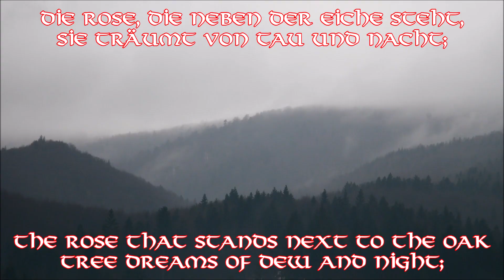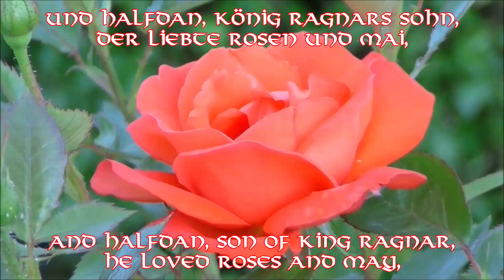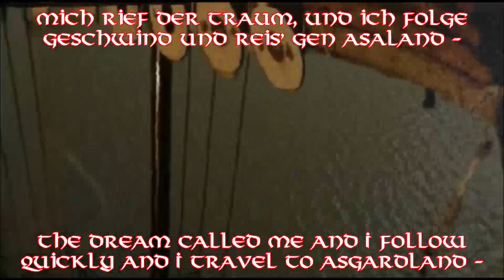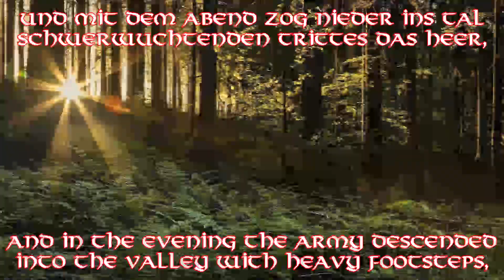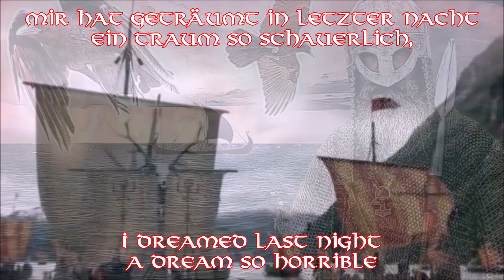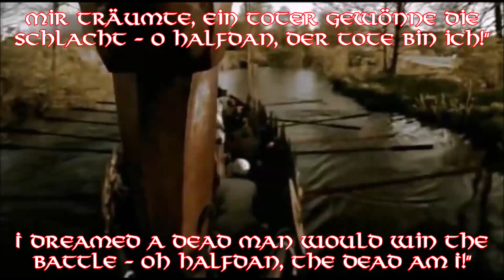Falkenstein – Halfdan, Ragnars Sohn (German Neofolk Song) + English Subtitles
Ein Lied des deutschen Neofolk-Projekts Falkenstein nach einem Gedicht von Börries Freiherr von Münchhausen (1874–1945).
Halfdan Ragnarsson († 877 in Irland), auch Halvdan Kvitserk oder Hvitserk (Weißkleid) genannt, da er ein weißes Gewand trug, war angeblich ein Sohn des legendären Wikingeranführers Ragnar Lodbrok, was aber keineswegs gesichert ist, zumal die Überlieferung zu Ragnar sehr problematisch ist. Es gibt nur spärliche und teils widersprüchliche Quellen über Halfdan.
Halfdan landete 865 mit seinen Brüdern Ivar dem Knochenlosen und Ubba (auch Ubbe genannt) in England und wurde später zum Anführer des Großen Heidnischen Heeres, einem Heer von Wikingern, das im späten 9. Jahrhundert aus Dänemark kommend einen Großteil Englands plünderte und eroberte. Ab 875 war er der König von York. Er war angeblich ein sehr grausamer Herrscher.
A song of the German neofolk project Falkenstein, based on a poem of Börries Freiherr von Münchhausen (1874–1945).
Halfdan Ragnarsson († 877 in Ireland), also called Halvdan Kvitserk or Hvitserk (white dress) because he wore a white robe, was said to be a son of the legendary Viking leader Ragnar Lodbrok, but this is by no means certain, especially since the tradition of Ragnar is very problematic . There are only sparse and sometimes contradictory sources about Halfdan.
Halfdan landed in England with his brothers Ivar the Boneless and Ubba (also known as Ubbe) in 865, and later became the leader of the Great Heathen Army, an army of Vikings that sacked and conquered much of England from Denmark in the late 9th century. From 875 he was the king of York. He was said to be a very cruel ruler.

Text:
1
Die Rose, die neben der Eiche steht,
Sie träumt von Tau und Nacht;
Wenn zorniger Sturm durch die Welten geht,
Da reckt sich die Eiche und lacht,
2
Und schlägt mit der knorrigen Faust ins Gesicht
Dem Sturme, der wild sich bäumt.
Das erste Rot durch die Stämme bricht,
Die Rose hat ausgeträumt.
3
Und Halfdan, König Ragnars Sohn,
Der liebte Rosen und Mai,
Schwer schien ihm die Kron' und hart der Thron,
Drum brach ihn die Welt entzwei.
4
Um Hawapalast der Nordwind braust,
König Ragnar rief sein Pferd
Und griff mit der breiten alten Faust
Nach dem alten breiten Schwert.
5
Und fuhr vom Lager, auf dem er schlief,
Und sah in den dunklen Saal:
"Mir war's, als ob zum Kampfe mich rief
Schlachtweisensingender Stahl.
6
Mir hat geträumt in letzter Nacht
Ein Traum gar schauerlich,
Mir träumte, ein Toter gewönne die Schlacht,
Und ich glaub, der Tote war ich!
7
Fünfhundert Schlachten schlug diese Faust,
Die heut vor der letzten nicht bebt,
Das greisene Haar helmnagelzerzaust -
Ich sterbe, wie ich gelebt.
8
Mich rief der Traum, und ich folge geschwind
Und reise gen Asaland -
Mich dauert nur mein einziges Kind,
Halfdan mit der Mädchenhand."
9
Jung Halfdan heute den Sturmhelm trug,
König Ragnar sprach kein Wort,
Da ritt jung Halfdan zuletzt im Zug
Und das reisige Volk zog fort.
10
Sie ritten bis Brawallamoor
Im nebligen Skaneyland -
Die Königin stand am Südertor,
Am Ohr die bleiche Hand.
11
Der Boden erschauerte dumpf und bang
Von fern hindonnerndem Huf,
Und tief in den Wäldern der Berge klang
Verschollener Heerhornruf.
12
Der Kuckuck, der rief und rief aufs neu',
Da hielt er plötzlich ein;
Ein heißes versprengtes Ross stob scheu
Vom Waldsaum querfeldein.
13
Und mit dem Abend zog nieder ins Tal
Schwerwuchtenden Trittes das Heer,
Nass glänzte im letzten Sonnenstrahl
Viel Blut auf Brünne und Speer.
14
Und Ragnar, der Greis, vor die Königin trat,
Wie zerspringende Glocke es klang:
"Ich hab ihn gescholten unkundig der Tat
Und weichlich und zögernd und bang,
15
Seine Hand zu leicht, sein Herz zu schwer,
Da ging er - weil ich ihn schalt.
Und das Herz meines Kindes fing auf den Speer,
Der diesem Herzen hier galt!
16
Ein Traum so schauerlich,
O Halfdan, der Tote bin ich!"

Besucht bitte meinen Odysee-Kanal, dort gibt es noch weitere Videos:
Please visit my Odysee-Channel, you can find more videos there: